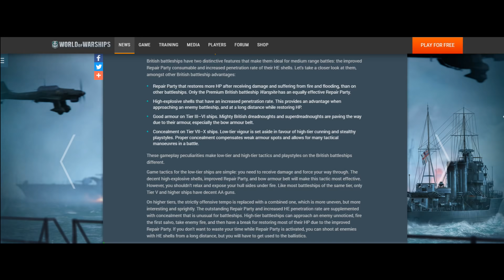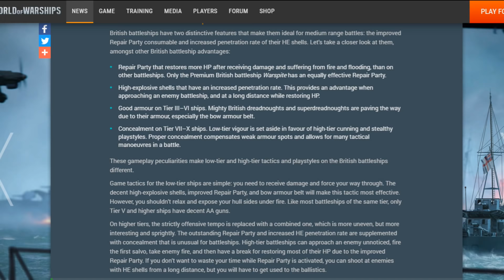Mingles with Jingles Episode 209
In which I get all excited about incoming British battleships in World of Warships, and then I see the provisional stats of the higher tier ones and read what it is that makes them "special" and start to get a little worried.  I've stockpiled hundreds of thousands of free xp for these thing, please don't let them be shit!

Actually you may be able to help me with that.  And then I speculate on what happens when a game starts running out of things it can do to make new units different...